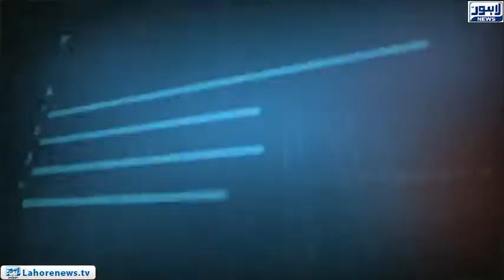Tamasha Episode 482 - Part 2